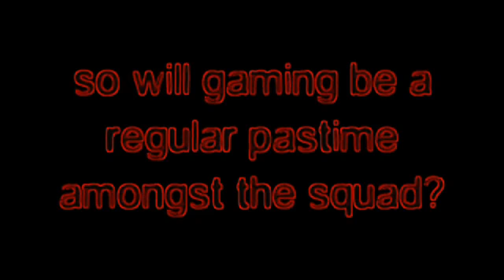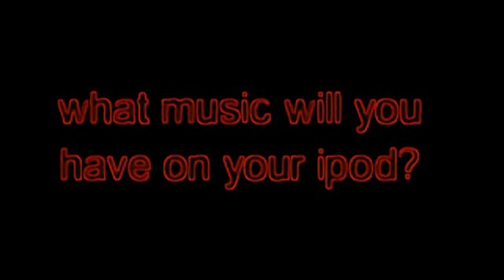Rio Ferdinand's World Cup survival guide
England captain Rio Ferdinand gives us his World Cup survival guide:  what he's packing, what he's taking to help himself relax and who he would...and wouldn't like to share a room with in South Africa.